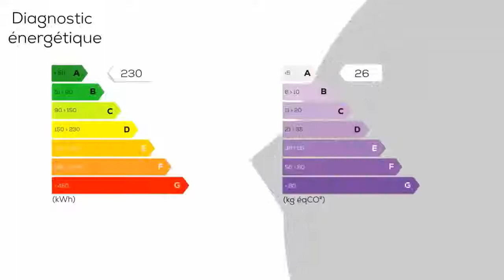A vendre - Maison/villa - TOURVILLE-LA-RIVIERE (76410) - 4 pièces - 80m²